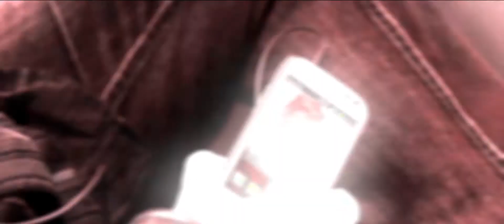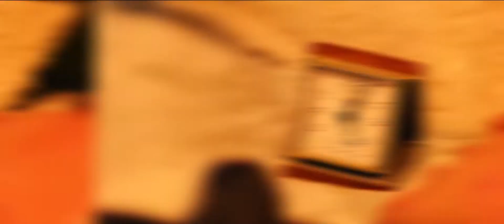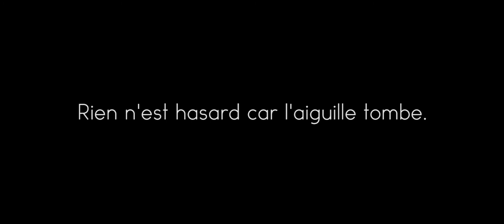L'aiguille tombe' French short film (Canon 550D et 70D)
Film réalisé dans le cadre des 3/4 de cinéma. Ce dernier organisé dans la ville de Valenciennes par les étudiants du département DREAM.

Réalisé par Kévin Zarshenas, Rémi Wojtyna, Gabriel Tardif et Charles Sciele (aka Dawnvfx) avec Chloé Duwez et Geoffrey Duvin.

Remierciement à Nicolas pour le fond vert, Juliette pour ses conseils et les figurants de la scène chelou.